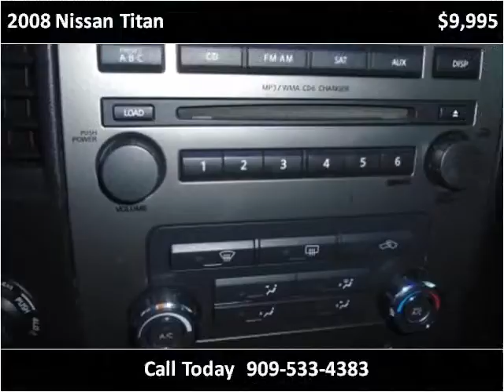2008 Nissan Titan Used Cars La Mirada CA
This 2008 Nissan Titan is available from Exquisite Car Sales.